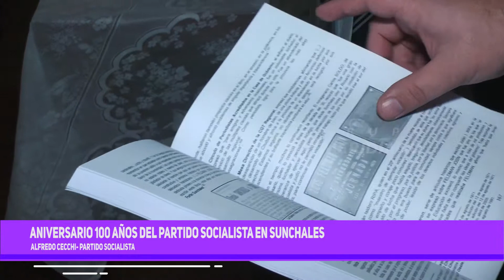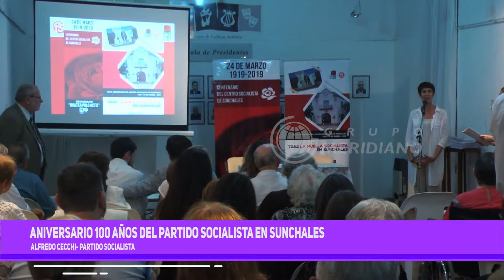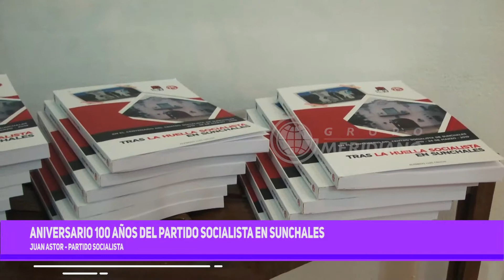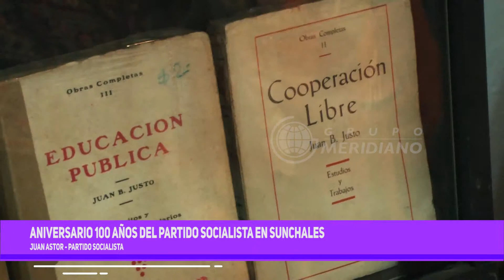100 años del partido Socialista en Sunchales